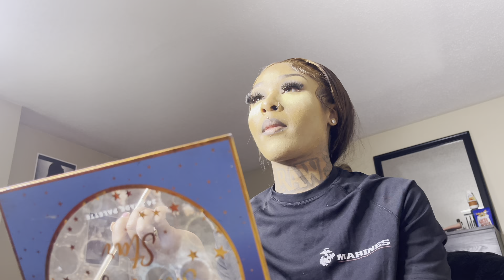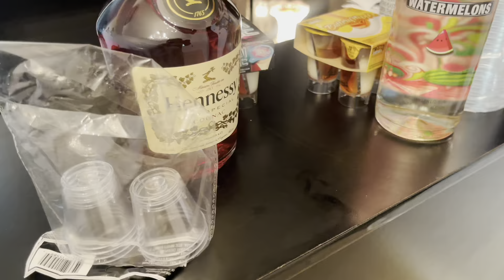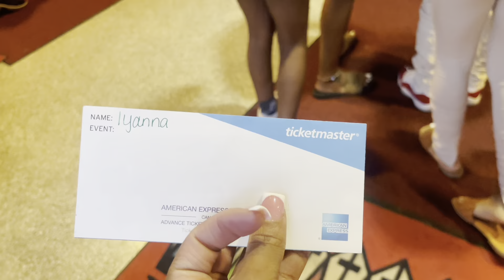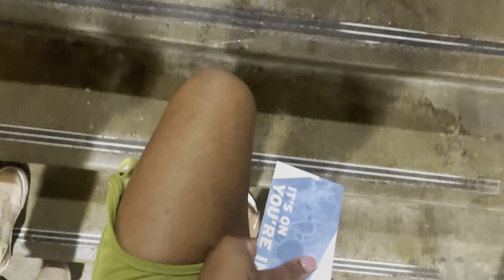LegendzOfTheStreetz Concert / VLOG Grwm !